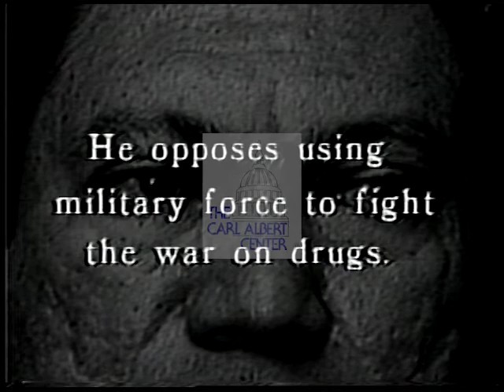Roy Dyson [Democratic] 1988 Campaign Ad "Drug Lord"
1988 House of Representative Office campaign ad from Roy Dyson (MD). Haunting music and black and white still of Noriega-closes in on his eyes. Announcer. Voiceover talks about opponent not wanting drug lords like Noriega to pay for their crimes.

Creator: Fenn and King Communications, Inc.

Location: United States of America, Maryland

Format: ¾” videotape; video/mp4

Extent: 43 seconds

Subjects: political campaigns; drugs; gun control; trade